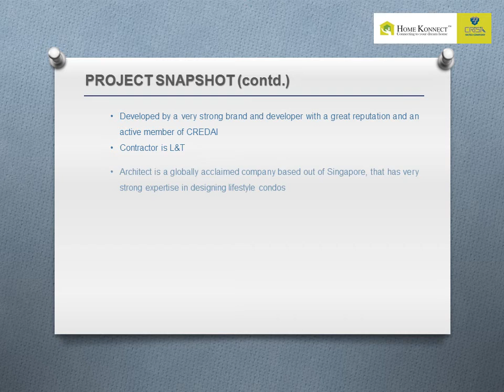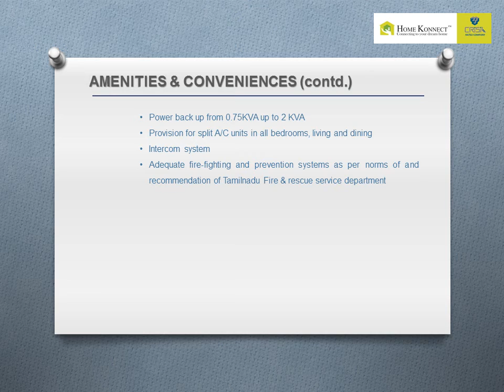Pre-launch residential project at Navalur, OMR at fantastic price!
PRE-LAUNCH at OMR for LIMITED UNITS ONLY

Home Konnect, a CRISIL Rated Company, presents pre-launch of  a Luxury society at Navalur OMR by a reputed developer (CREDAI member)

THE HOME KONNECT ADVANTAGE
  • No Brokerage/Service Charges
  • Professionally managed CRISIL rated company
  • Guaranteed Best Price

PROJECT OVERVIEW
Project pre-launch for very few units only. Attractively priced and considerably lower than comparable projects in vicinity.
• Developed by a very strong brand and developer with a great reputation and an active member of CREDAI
• Project offers great views of the green cover within the project
• Premium units in the project offer great views of the backwater and the Bay of Bengal
• Contractor is LnT
• Architect is a globally acclaimed company based out of Singapore, that has very strong expertise in designing lifestyle condos

PROPERTY HIGHLIGHTS
• No of Floors             27
• Land extent             8.35 Acres
• Total no of Flats      488
• Configurations        2BHK, 3BHK and 4 BHK
• 2BHK Sizes              1135 sqft & 1040 sqft
• 3BHK Sizes              1458 sqft, 1596 sqft & 1644 sqft
• 4BHK Sizes              1946 sqft

AMENITIES
• Exclusive residential club-house on 1st floor level
• Infinity pool & kids pool on 1st floor level
• Jacuzzi
• Children Wet Play area
• Children's play area
• Sports arena for indoor games
• Banquet hall
• Gymnasium and spa
• Multipurpose lawn on 1st floor
• Convenience store
• ATM
• Surveillance system for each tower connected to the main gate
• Beautifully designed main gate with security room

PREMIUM SPECIFICATIONS
• Power back up from 0.75KVA up to 2 KVA
• Provision for split A/C units in all bedrooms, living and dining
• Intercom system
• Adequate fire-fighting and prevention systems as per norms of and recommendation of Tamilnadu Fire & rescue service department